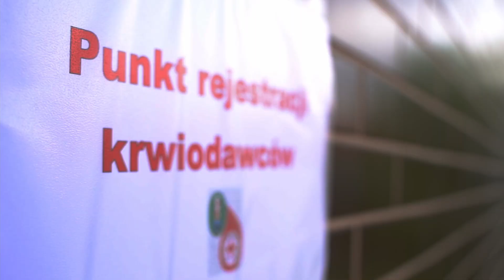Akcja Krwiodawstwa w Bieszczadzkim Oddziale SG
W poniedziałek 9 maja, z inicjatywy Klubu HDK PCK „ VITA” przy Bieszczadzkim Oddziale SG, funkcjonariusze i pracownicy  Straży Granicznej honorowo oddali krew. Już tradycyjnie majowa akcja krwiodawstwa wpisuje się w obchody Święta Straży Granicznej. Tego dnia do przemyskiej komendy przyjechał ambulans z Regionalnego Centrum Krwiodawstwa i Krwiolecznictwa w Rzeszowie. Do oddania tego bezcennego leku zgłosiło się 22 krwiodawców. Wdzięczna i uśmiechnięta ekipa krwiobusu odjechała z ponad  8,5 l krwi!!!